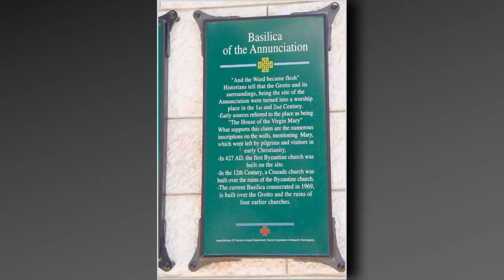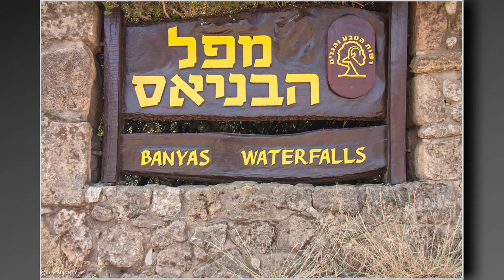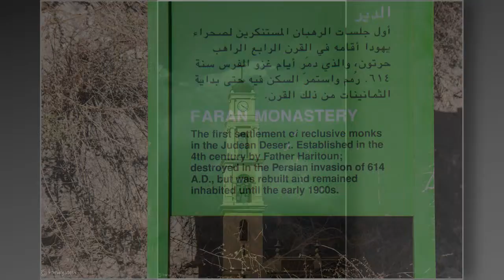Christmas 2014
Merry Christmas from Israel